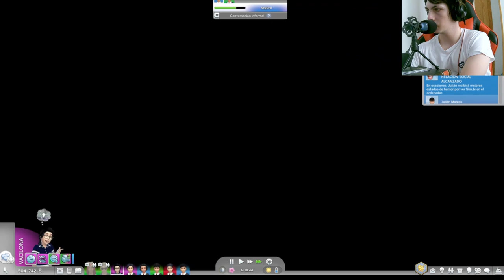La increíble comunidad creada por niños en Los Sims 4: todo funciona perfectamente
Descubre cómo un grupo de niños logró construir una comunidad funcional en Los Sims 4 sin ningún tipo de tutorial. ¡Aprende de su experiencia en este capítulo!